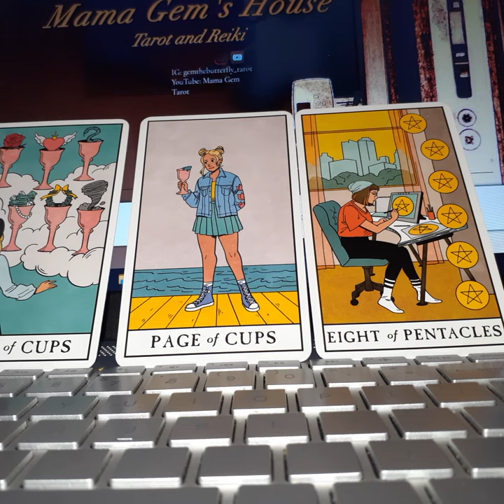In Another World